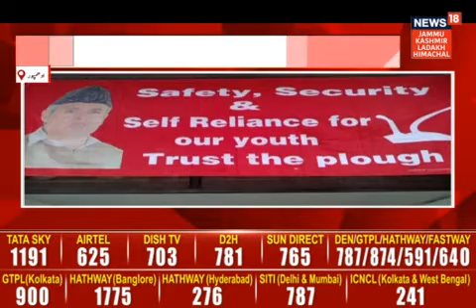"The delay in the assembly elections in J&K shows the desperation of the BJP" said Ratan Lal Gupta